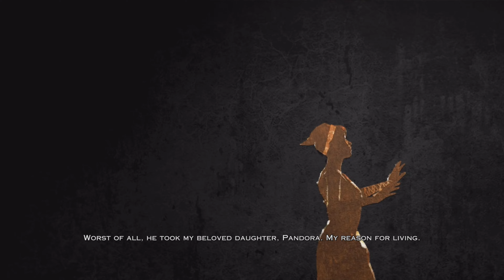Kratos passes through Gates of Hades - God Of War 3 Remastered [4K 60FPS PS5]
God Of War 3 Walkthrough Part 1 and until the last part will include the full God Of War 3 Gameplay on PS5. This God Of War 3 Gameplay is recorded in 4K on PS5 and will include the full game, all endings and all boss fights.

God of War 3 is an action adventure game developed by Santa Monica Studio and published by Sony Computer Entertainment Loosely based on Greek mythology, the game is set in ancient Greece with vengeance as its central motif. The player controls the protagonist and former God of War Kratos, after his betrayal at the hands of his father Zeus, King of the Olympian gods. Reigniting the Great War, Kratos ascends Mount Olympus until he is abandoned by the Titan Gaia. Guided by Athena’s spirit, Kratos battles monsters, gods, and Titans in a search for Pandora, without whom he cannot open Pandora's Box, defeat Zeus, and end the reign of the Olympian gods.